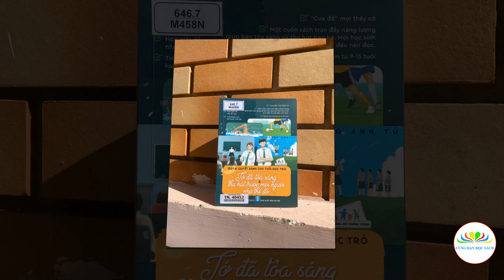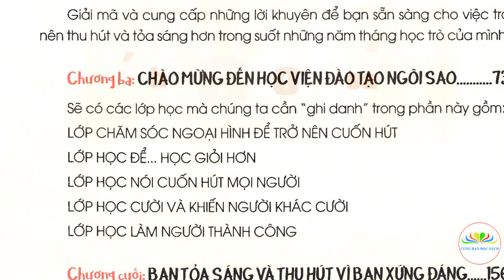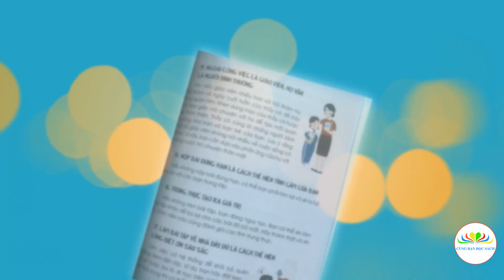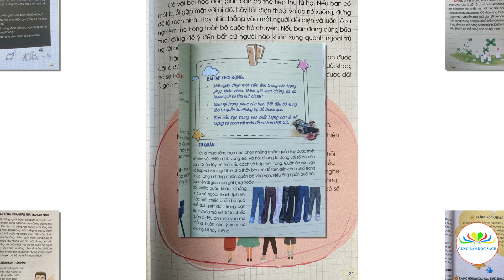Giới thiệu sách: 1001 Bí Quyết Dành Cho Tuổi Học Trò Tớ Đã Tỏa Sáng Thu Hút Trước Mọi Người Như Thế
Thư viện Lâm Đồng giới thiệu sách: 1001 Bí Quyết Dành Cho Tuổi Học Trò Tớ Đã Tỏa Sáng Thu Hút Trước Mọi Người Như Thế đó